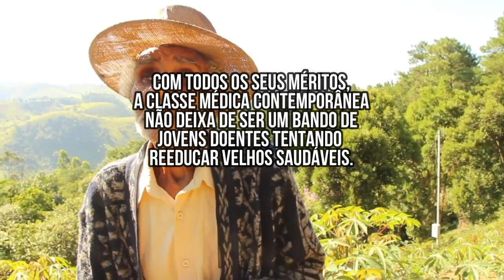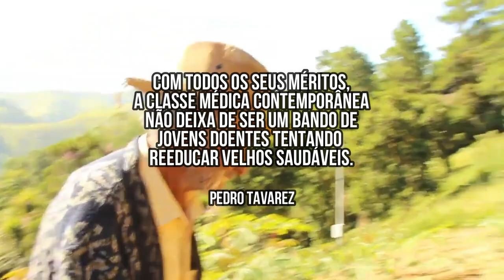O Caipira e as Trapalhadas da Medicina Moderna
Cenas extraídas do canal CHICO ABELHA.